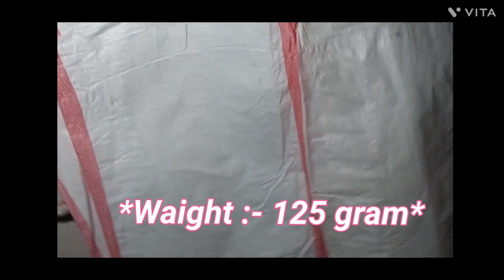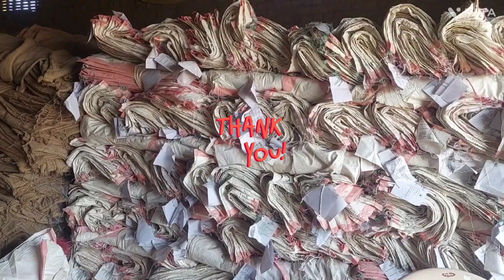#*PP Bags* P.P plastic Bag 50kg Dall mill& Repol & Sugar 🙏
Pp woven bags soya,sugar,Rice One time used 50kg
plastic bag
HDPE/PP/Bopp Bag
P.P Repol Bags
Pp sugar Bags
#10 kg, 25 kg, 50 kg, 100 kg BagS
HDPE scrap Bagd
aata ~maida~50 kg bags
One time P.P Repol Bags Scrap
P.P Misprinting Bags
Scrap | Pure Polypropylene | Plastic Scrap
Plant Waste |P.P Repol Bags Scrap | P.P Misprinting Bags
Plant Waste |
Virgin PP Scrap
Machine Touch Scrap |

50kg Old Plastic Maida Katta || Wholsale
Plastic Traders

P.P Repol Bags Scrap | P.P Misprinting Bags
Plant Waste
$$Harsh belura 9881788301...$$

 *Thank you coming  my channel*

Plastic Bag Making Business ldea In ft -
Plastic Bag Manufacturing Process